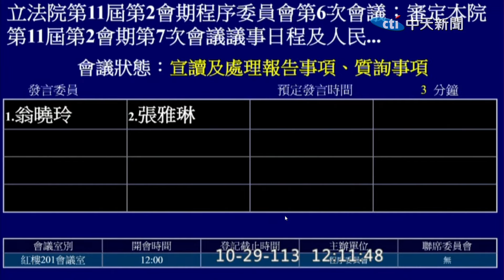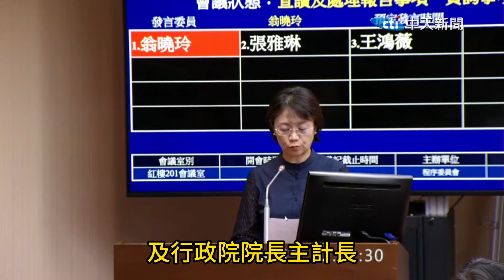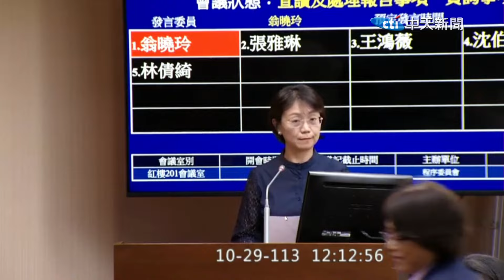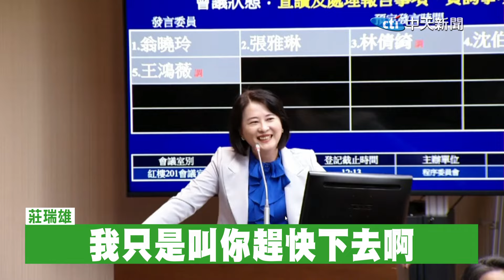【全程字幕】截止登記還硬要發言 這政黨奧步盡出"秒被識破"... 召委吳宗憲一裁示 綠委閉嘴了